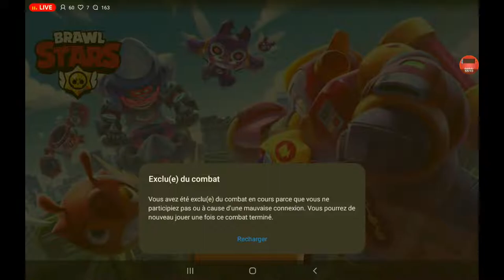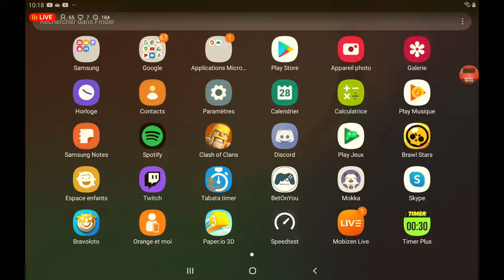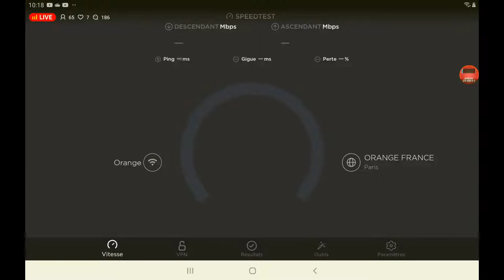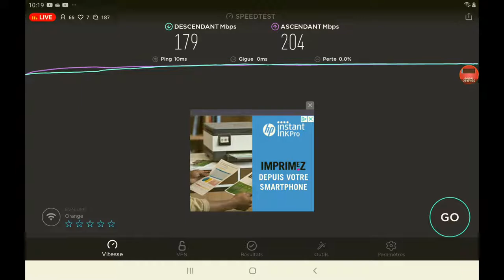Peti live sur BRAWL